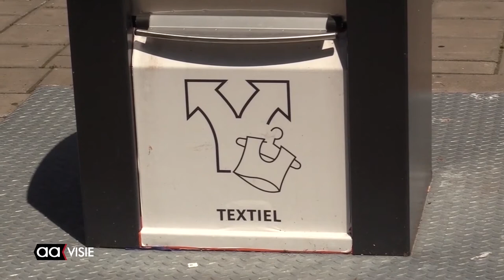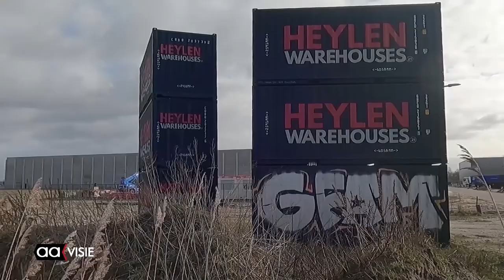Gemeenteraadsverkiezing 2022: Debatavond1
TC Tubantia, Bibliotheek Almelo en Aavisie organiseren en presenteren in samenwerking de verkiezingsdebatten 2022.